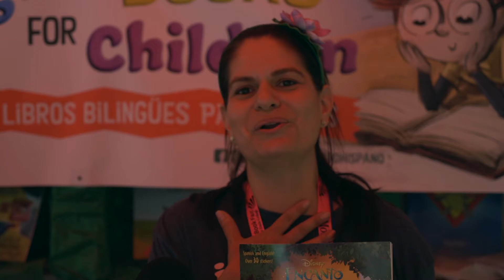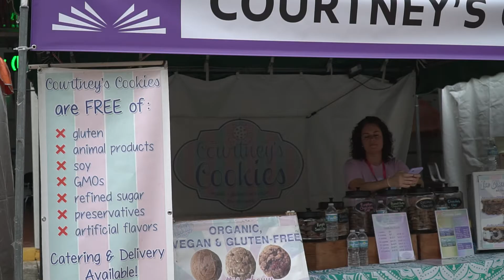Miami Dade College BookFair